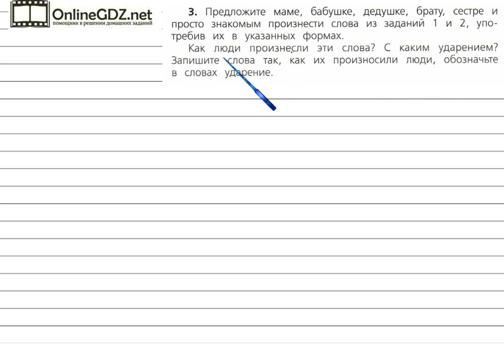Задания наши проекты 3 для главы 4 - Русский язык 4 класс (Канакина, Горецкий) Часть 1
Для решения упражнения №3 на странице 144 вам необходимо уметь правильно ставить имена существительные во множественное число, в родительный падеж, а также ставить ударение в словах. Если вы хотите выполнить это задание быстро и без ошибок, мы рекомендуем к просмотру наше видео!